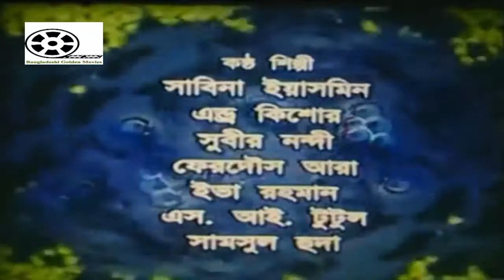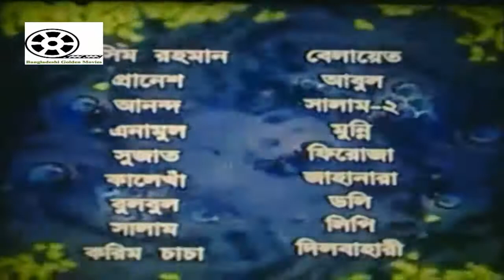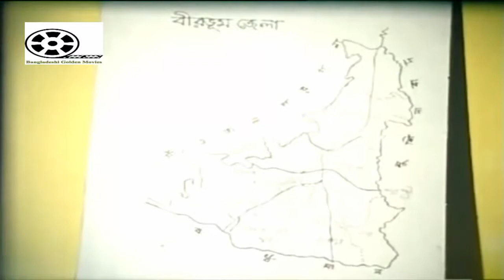Movie: Rakkhushi (Color); Bangladesh Movie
A tribute to Kazi Nazrul Islam (National Poet) on the occasion of his 42nd Death Anniversary
Movie: Rakkhushi (Color)
Story: Kazi Nazrul Islam (National Poet)
Direction: Motin Rahman
Screenplay & Dialogue: Ahmmed Zaman Chowdhury
Storyline, Cast: Rozina, Ferdaus, Purnima, Rahmat Ali, lutfur Rahman George, Pranesh, Khaled, Dilara Zaman (Special Apparance), Rahmat Ali, Khaled Anowar, Fakhrul Hasan Bairagi, Shamsuddin Togor, Motin Rahman, Maqbul Hossain, Sayed Akhtar Ali, Tony Michel & many more
Lyric: Kazi Nazrul Islam (National Poet), Gazi Mazharul Anowar, Shamsul Huda & Kobir Bokul
Playback: Sabina Yasmin, Endrew Kishore, Eva Rahman, Shamsul Huda, Subir Nondi, Ferdaus Ara & S. I. Tutul